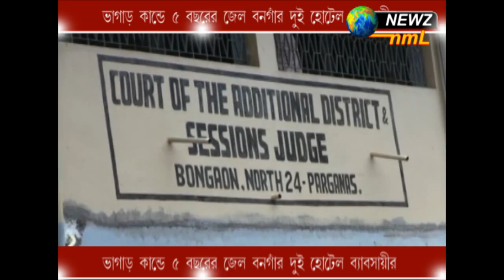ভাগাড় কাণ্ডে ৫ বছরের জেল বনগাঁর দুই হোটেল ব্যাবসায়ীকে